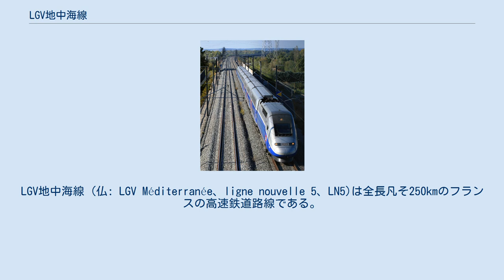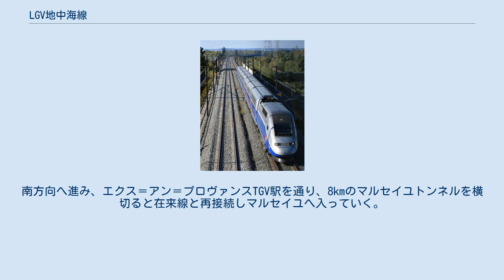LGV地中海線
LGV地中海線 (仏: LGV Méditerranée、ligne nouvelle 5、LN5)は全長凡そ250kmのフランスの高速鉄道路線である。
2001年6月に開業し、サン＝マルセル＝ル＝ヴァランス・マルセイユ間を結び、LGV南東線やLGVローヌ・アルプ線を通じてパリやフランス北部とラングドック＝ルシヨン地域圏やプロヴァンス＝アルプ＝コート・ダジュール地域圏を結んでいる。
建設費は38億ユーロを要し、航空と鉄道のシェアを反転させている。
パリからマルセイユまで750kmを3時間で結ぶことを可能にしたため、現在では旅客シェアの3分の2を鉄道が占めている。
 LGV地中海線はサン＝マルセル＝ル＝ヴァランスが起点となっている。
当路線はLGVローヌ・アルプ線の延長路線でもある。
ヴァランスTGV駅がLGVローヌ・アルプ線とLGV地中海線の境界駅となっており、在来線のヴァランス・グルノーブル線の境界駅にもなっている。
ロマン＝シュル＝イゼールやヴァランス、グルノーブル方面へ素早い接続を可能にしている。
クレストでは緊急時の連絡線として、在来線のブリアンソン・ロリオール線と接続している。
LGV地中海線はローヌ川に接近し、モンテリマールでオートルートA7号線と再接近している。
ドンゼール・モンドラゴン運河と交差後、非常時の既存の路線との接続がピエールラット、ラパル (Lapalud)に存在している。
 ローヌ川や他の河川を渡った後、アンジェラスへ続き三角分岐点で南西方向と南東方向へ進む路線に分かれる。
南西方向の分岐線は将来バルセロナなどスペイン方面につながる路線の起点となっており、分岐点より25km過ぎで在来線のアヴィニョン・ニーム線に接続しニーム、モンペリエ方面へ向かう。
南東方向への分岐線はローヌ川を越えた後、平行した2本の高架橋の新駅であるアヴィニョンTGV駅を通る。
LGV地中海線は続いて、デュランス川を横切る。
 ヴェンタブレンでは総延長1.73kmの高架橋でオートルートA8号線、D10号線、プロヴァンス運河を横切る。
南方向へ進み、エクス＝アン＝プロヴァンスTGV駅を通り、8kmのマルセイユトンネルを横切ると在来線と再接続しマルセイユへ入っていく。